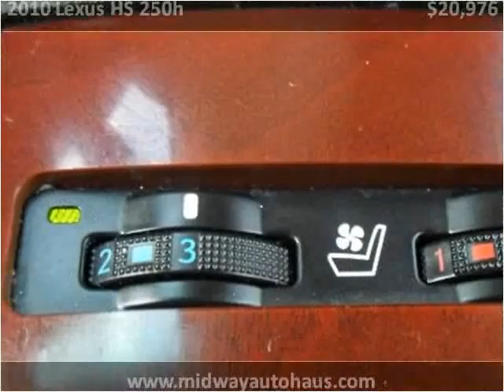2010 Lexus HS 250h Used Cars Bridgeview IL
This 2010 Lexus HS 250h is available from Midway Autohaus.